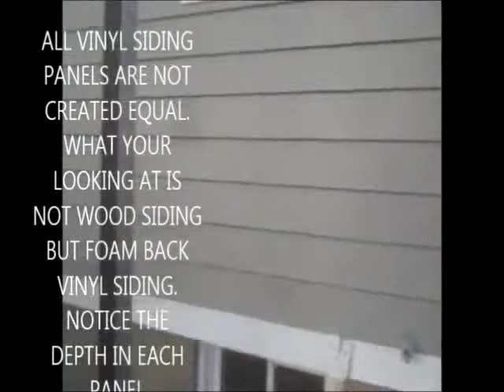Alloway Township Roofing Repairs Roof Repairs NJ